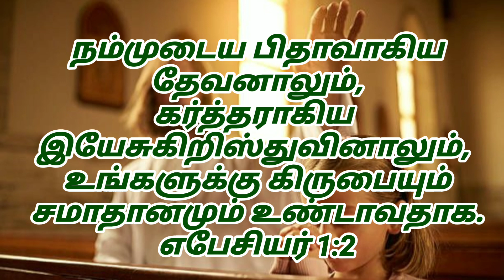ஜீவ வசனம் Bible verse (எபேசியர் 1:2)